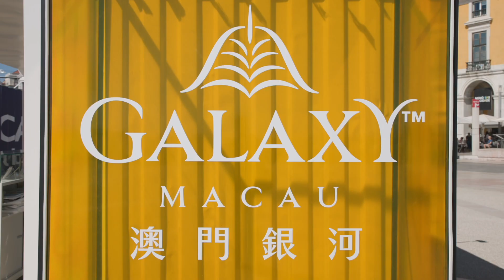Sentir Macau Sem Limites – Promoção de Macau em Lisboa (Anúncio) 「感受澳門樂無限-里斯本澳門推廣活動」預告片